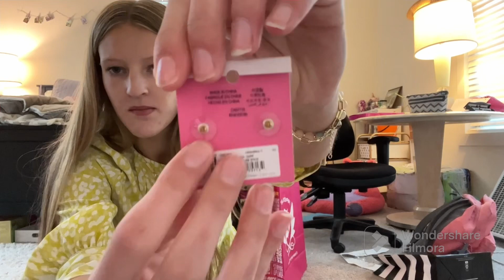vlogmas day #3 | every thing i got for my 16th birthday!!!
hey guys welcome back to another video and today is vlogmas day 3 so i will be showing you guys everything that i got for my birthday! Now enjoy!